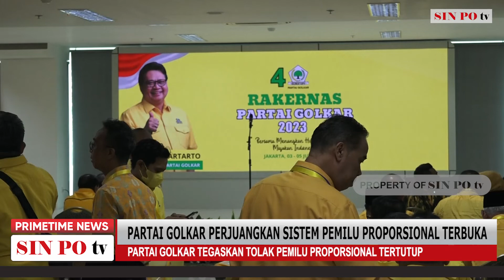Rakernas Golkar, Airlangga Tegaskan Tolak Pemilu Proporsional Tertutup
Ketua Umum Partai Golkar Airlangga Hartarto menegaskan bahwa partainya menolak pemilu dengan menggunakan sistem proporsional tertutup. Hal tersebut disampaikan langsung oleh Airlangga dalam pidato pembukaannya di Rakernas Partai Golkar yang berlangsung di Kantor DPP Partai Golkar Jakarta, Minggu 4 Juni 2023.